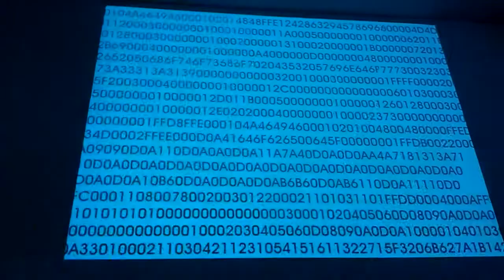Code Movie 1 at Codings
Code Movie 1 by Giselle Biguelman. At the Codings exhibit at Pace University's Digital Gallery, curated by Nick Montfort, February 28-March 30, 2012.